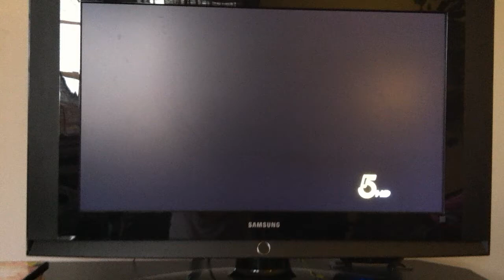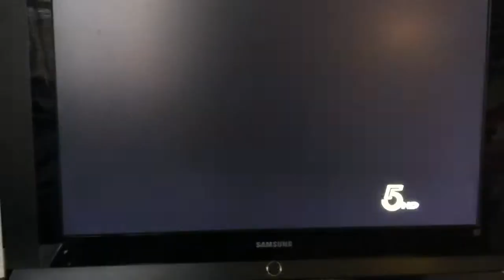Calico Theory on WCYB 10.26.12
Calico Theory on noon day show WCYB with Tarah Taylor October 26, 2012